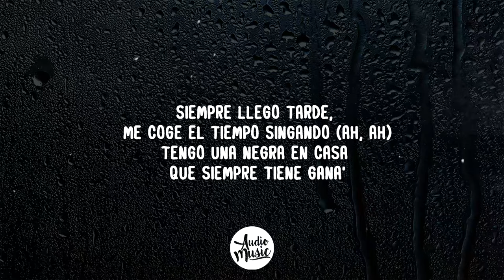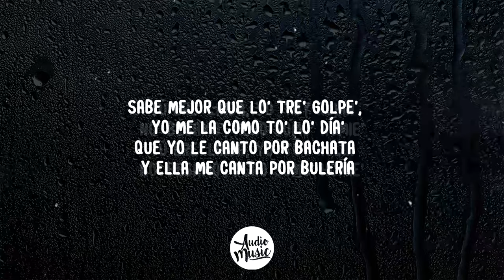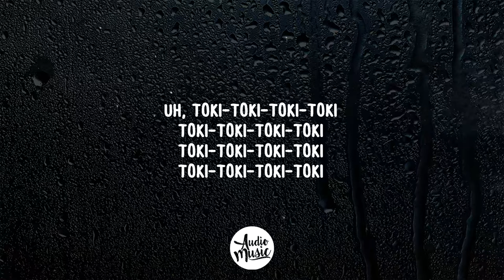ROSALÍA y Tokischa - Linda (Letra)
🎤 Letra/Lyrics: Linda

[Intro: Tokischa ]
Llegué tarde a la cita, 'taba con la ROSALÍA
Las amiga' que se besan son la mejor compañía

[Pre-Coro: ROSALÍA]
(Hoy estoy a—)
Hoy estoy a fuego, 'toy chucky
Dulce, deliciosa; como una cookie

[Coro: Tokischa & ROSALÍA]
Tú ere' linda, yo 'toy rulin
No' besamo', pero somo' homie'
Tú ere' linda, yo estoy rulin
Nos besamo', pero somo' homie'
Tú erе' linda, yo estoy rulin (Ah)
Nos besamo', pero somo' homiе'

[Verso 1: Tokischa & ROSALÍA]
Llegué tarde, salí pa' donde ti, pero terminé en un teteo
Despué', me fui pa' un punto a brega' con un capeo
Siempre llego tarde, me coge el tiempo singando (Ah, ah)
Tengo una negra en casa que siempre tiene gana'
Muévetelo como e', Tokischa, ROSALÍA
Ella hace arro' con habichuela, y yo le enrolo la maría
Sabe mejor que lo' tre' golpe', yo me la como to' lo' día'
Que yo le canto por bachata y ella me canta por bulería

[Verso 2: ROSALÍA & Tokischa]
Le tiro un besito a la mami que me disfruta
Le muerdo el cachete como si fuera una fruta
Siempre llego tarde porque me invento la ruta
Le escupo la cara al tiempo como si fuera mi puta
Pa' quita'me la rechura y desacato tengo tiempo
Poniéndome la prenda pa' tirarme por el bloque
Calentura vaginal de RD pa' Barcelona
La reina de esta popola, tenemo' la corona
Las dura' de las dura', de eso ya no e' un secreto
Las uñas en punta, las llevamos stiletto
Uh, Toki, estoy enamorada
Uh, Toki, tú eres de respeto
[Coro: Tokischa & ROSALÍA]

[Outro: ROSALÍA]
Uh, Toki-Toki-Toki-Toki
Toki-Toki-Toki-Toki
Toki-Toki-Toki-Toki
Toki-Toki-Toki-Toki